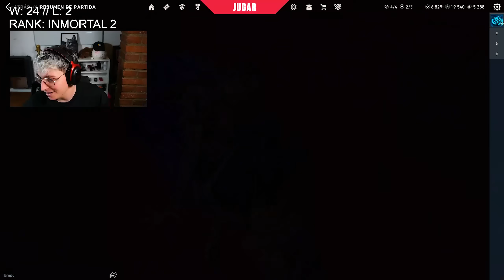CLOVE HASTA RADIANT SPEEDRUN!! (DAY 4) I Safiro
• Canal Secundario :  @SafiroDOS